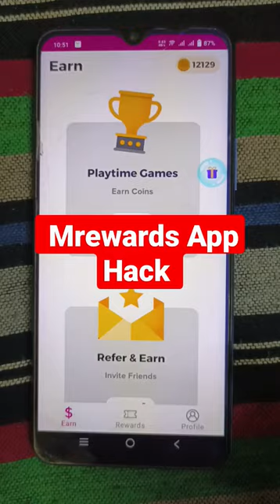Mrewards App Coin Hacked | Mrewards App Script | Mrewards App Unlimited Trick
m rewards app unlimited trick
m rewards app hack trick 2022
m rewards app hack trick unlimited coins,m rewards app
m rewards app hack trick island
m rewards app unlimited coin trick
m rewards app hack trick today
m rewards app se paise kaise kamaye,m rewards app hack trick new

mrewards app | m rewards app hack trick | m rewards app hack trick today
m rewards app hack trick 2022 | m rewards app hack trick today | m rewards app hack trick

About this video :
language - Hindi
yes, i follow YouTube community guidelines and rules and make informative video for my viewers i never try to give wrong information to my Subscribers keep happy and safe thanks.

Your questions solved :
myrewards
myrewards complete 2 offers
myrewards script
mrewards your own quiz app
myrewards complete 2 offers problem rewards withdraw
mrewards app hack
mrewards app unlimited coins hack
mrewards unlimited coin hack
my rewards code
rewards app malayalam rewards app ko kaise use kare
rewards app tamil
rewards app se paise kaise kamaye rewards, rewards app
reference
refer
mrewards app use kaise kare